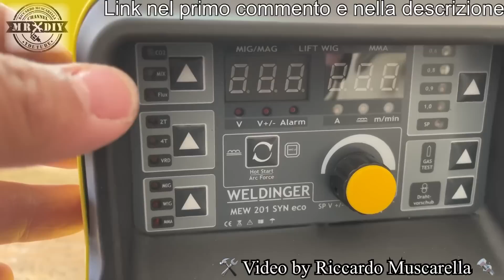Saldatrice multiprocesso Weldinger MEW 201 SYN ECO e troncatrice per metallo TJ3000. Muscarella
Oggi vedrete una fantastica troncatrice per metallo e una eccezionale saldatrice inverter multiprocesso. Troncatrice per tagliare il ferro TJ3000 WELDINGER. Ma scoprirete anche la saldatrice multiprocesso che permette di saldare sia con filo continuo con gas che con filo animato, oltre che con elettrodo e con il tig, dedicata i saldatori esigenti, che vogliono una macchina valida e di altà qualità. Facilissima da usare e con una elevata qualità costruttiva e prestazioni da macchina professionale. Controllo digitale con parametri di saldatura chiaramente regolabili per  MIG, MAG, MMA e il TIG, con VRD, Hot Start e Arc Force. Weldinger MEW 201 SYN ECO. Saldatrice inverter tig e elettrodo  e filo continuo con gas. Saldatrice capace di saldare sia spessori sottili che i più grossi. Saldatrice inverter per saldare a livello professionale e a facile anche per chi è a livello hobbistico.

Costa 167,00, incluso 2 bobine da 1 kg (0,6 e 0,8) e 10 ugelli.

Bobine di filo animato per alluminio (per tutte le saldatrici)

Saldatrice 180 AMPERE a filo continuo MIG MAG FLUX

Saldatrice 140 Ampere ad inverter, MMA/TIG/WIG elettrodo (in offerta)